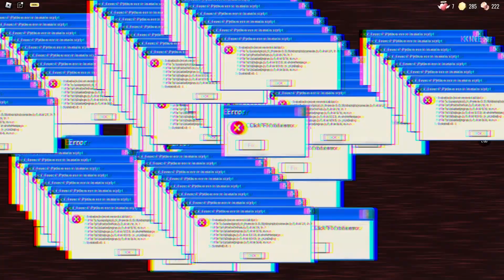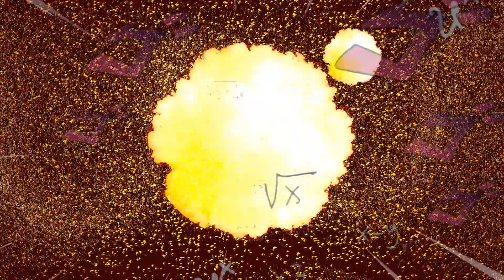Doors 2 Partie 3: J’ai réussi a battre le boss de la porte 200 à m’échapper des mines. (J’ai galéré)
"Prêt a s'échapper des mines?!"
                                                           MERCI
Horodatage :
00:00 - Dans la fin de la partie 2
00:23 - Intro
00:40 - (Porte 150) épreuve Crumble (Screech Worm)
11:09 - Fin de l'épreuve de Crumble et Jeff Shop
20:02 - 2 ème Course poursuite avec Seek (Porte 190)
22:30 - Combat Boss Final (Porte 200)
27:46 - Fin du jeux + Outro (Floor 3 ?)
"Mise à jour des Liens pour les vêtements et Le groupe ! "

C'était Vang, allez, ciao la team !